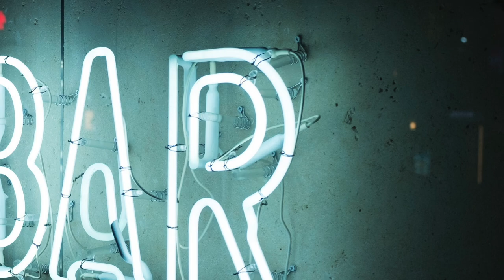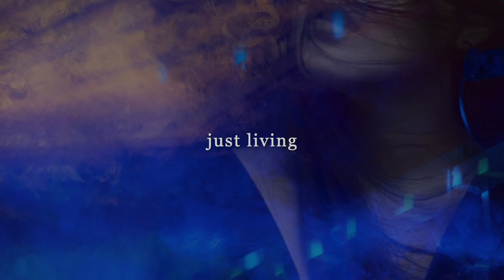woman just alive Keiko Fuji